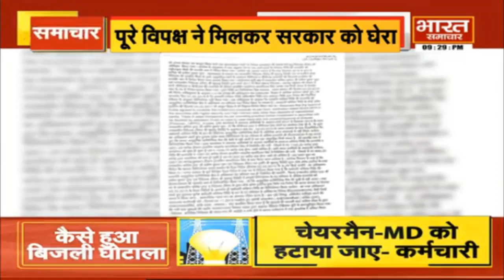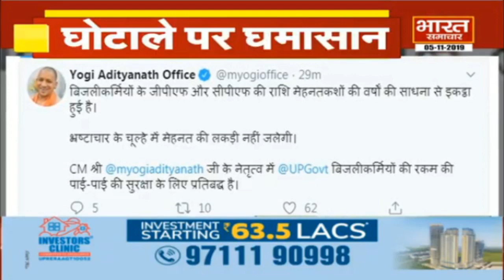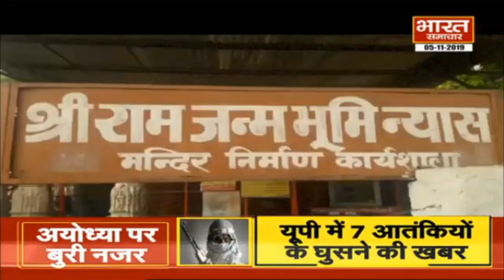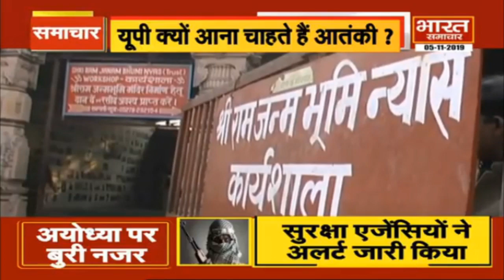Hukumat 2019 || कैसे वापस होगा बिजली कर्मचारियों का मेहनत का पैसा ? || BHARAT SAMACHAR